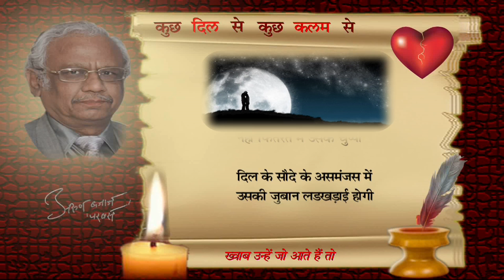|| ख्वाब उन्हें जो आते हैं तो || KHWAAB JO UNHE||EBOOK03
R3KUCHDILSE IS A MIX OF COMPOSITION OF LYRICS WITH MEANING AND SOFT MUSIC BY ARUNKUMAR BAJAJ PARBAS ENJOY THE LYRICS OF TODAY AND SWEETNESS AND RYTHEM  OF SEVENTIES
RUDRA3WORLD channel gives you a complete & genuine information about Sanatan Dharm & Spiritual Things that is related to Grah, Nakshtra, Prosperity, Happiness information, Peace and every thing that can keep you happy. RUDRA3WORLD is founded Rohit Bajaj helps to provide you with a wholesome solution to your spiritual requirements in all forms. RUDRA3WORLD channel has many brand like R3Gyan
COMPOSER/MUSIC DIRECTOR:
ARUNKUMARBAJAJ
LYRICISTS/AUTHOR/SONGWRITER:
ARUNKUMARBAJAJ
Narrated by Arunkumar Bajaj PARBAS